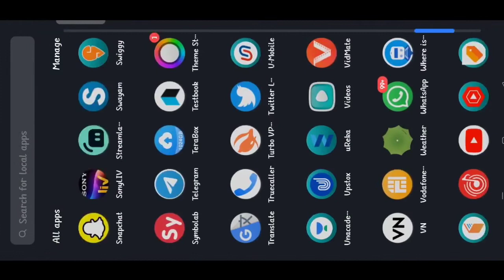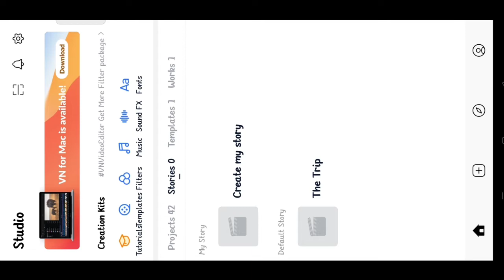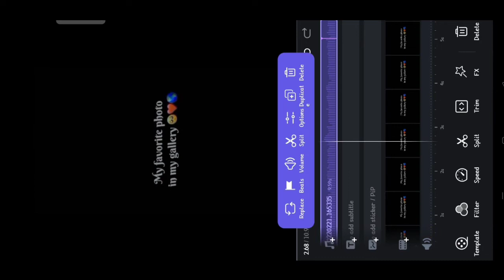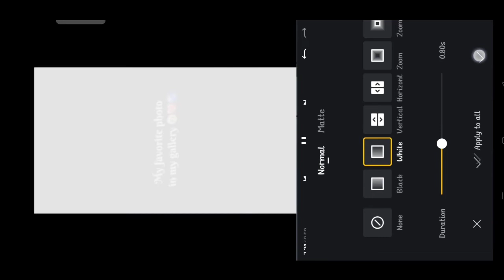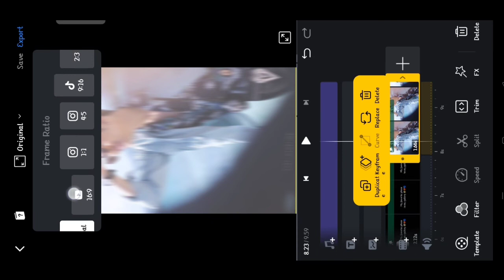My Favourite Photo in My Gallery Reels Editing | My Favourite Photo in My Gallery Viral Reel Editing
_______✔Important  Videos🔥___________

Your Query Solved:

my favourite photo in my gallery tiktok
my favourite photo in my gallery editing
my favourite photo in my gallery instagram
my favourite photo in my gallery kaise banaye
my favourite photo of you
lokesh editing
My Favourite Photo In My Gallery Reels Editing
My Favourite Photo In My Gallery Reels tutorial
My Favourite Photo editing tutorial
My Favourite Photo In My Gallery video editing
My Favourite Photo In My Gallery Reels video editing

mere dub 32 bore thale kali car ae
dub 32 bore thale kali car
we rollin
ap dhillon
mere dabb 32 bore slowed
bass boosted
32 bore
dub 32 bore thale kali car song
mere dubbed 32 bore

my favourite photo in gallery